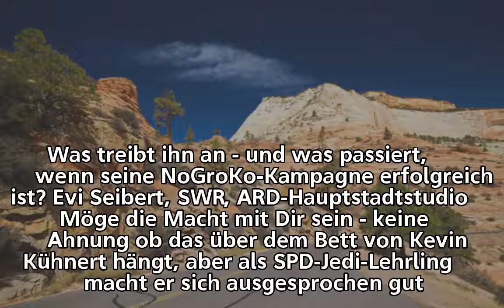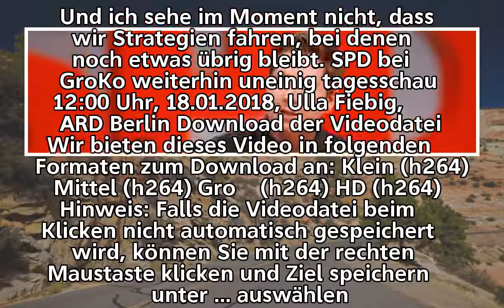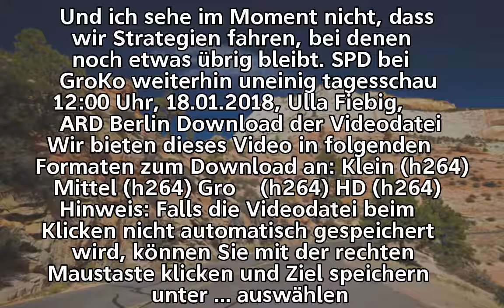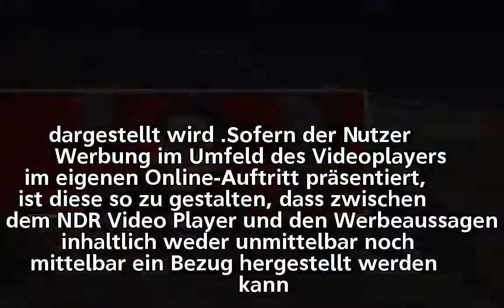Kevin Kühnert im Porträt: Mr. NoGroKo im Rampenlicht | tagesschau.de